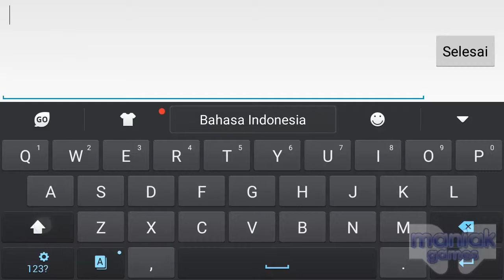Age of Avatars-艾瓦達榮耀 is an action strategy RPG game (Game Play English)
《Age of Avatars》 is an action strategy RPG game, through the heroes you rise personally, you learn their strength and enemies’ weakness, from here, you create battle strategy which become the key to winning each battle! Outsmart your enemy and defeat them before they see it coming! Smooth battle pace, dazzling special effects! Diverse gaming experience! If you are up for a challenge and looking for excitement, this is the one for you!

※Game Features※
【Battle = Strategy + control】
Waiting for the enemies to cast spell shouldn’t be the main focus of a battle, in 《Age of Avatars》, you can control the heroes to move and avoid attacks, focus fire on enemy’s weakest link, interrupt their spells and own the battle before the enemies realize the battle no longer favors them.

【Diverse gaming experience】
Story mode, conquer instances – Super rich game content, highly controllable battles, creative new systems will fulfill all your needs!
Chest fight – This is not the traditional ranking fights, this is the REAL time REAL PVP fighting against REAL player!
Relay challenge – Grow your heroes, make sure they are at the best they can be, and go! Fight through the endless waves of monsters, 1 VS all!
Pray – Pray to the stars to find your soul mates in game, you might even receive bonus rewards if you find “the special someone”.
The 12 palace – Want the golden treasures locked inside the 12palace? Gather your heroes, gods, demons, elves and clear your way through!

【Battle through time】
「Hercules Vs Hellboy！」 Both have been spit on by the world and both suffered through their lives, what would happen when they meet on the battlefield?
「King Arthur Vs Monkey King！」 When western hero king meets the eastern monkey king, which king will be the new king in this time and space?
「Valkyrie Vs Vampire！」 Beautiful yet fierce Valkyrie and classy noble vampire, when they meet in the Mystery, would we see romance? Or an epic battle?
「Zhao Yun Vs Lancelot！」 They both supported a king to create an empire, but one was loyal for life while the other one turned for love, if they meet, would they be friends, or enemy?
「Medusa Vs Athena！」 Two beauties that never got along well before, what would happen when they meet again? Let’s see what kind of trouble they will stir with their beauty charm and wisdom.